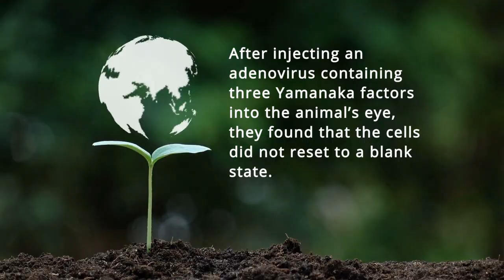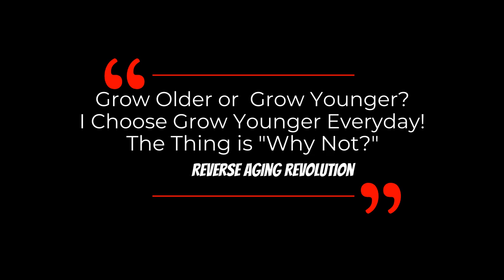DAVID SINCLAIR "Why Use Only 3 Yamanaka Genes For Age Reversal" | Dr David Sinclair Interview Clips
In 2012, Shinya Yamanaka was awarded the Nobel Prize for Physiology or Medicine for the discovery that mature cells can be converted to stem cells.  The Yamanaka Factors -  four specific genes that control embryonic development. When given to adult cells, these genes can push cells into youthfulness — back to a state of pluripotency.

Dr. David Sinclair and his team have already revitalized the eyes of mice with glaucoma. After injecting an adenovirus containing three Yamanaka factors into the animal’s eye, they found that the cells did not reset to a blank slate. Instead, the cells recovered to their undamaged form and restored functionality.